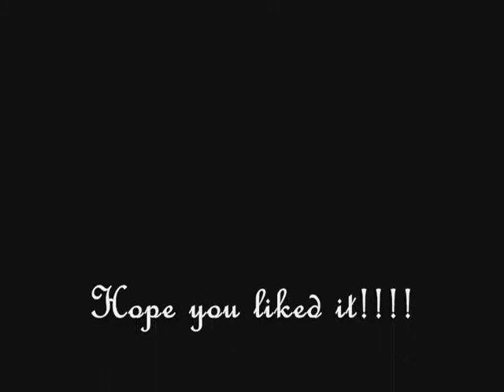Drawing of Zero from Vampire Knight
This drawing is a request from TheJBfanTastic123. its suppose 2 b Zero from Vampire Knight! If u have any request just post a comment on da vid or my channel. Sub, and i will sub back & be my friend! lol